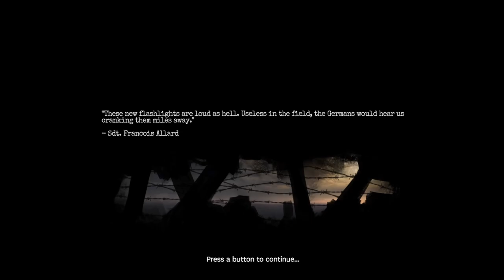Amnesia: The Bunker | 10 Minute Gameplay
Left all alone in a desolate WW1 bunker with only one bullet remaining in the barrel, it’s up to you to face the oppressing terrors in the dark. Keep the lights on at all costs, persevere, and make your way out alive. A truly intense horror experience.